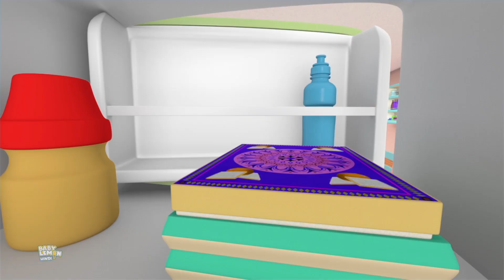Aloo Kachaloo Beta, मछली जल की रानी है + More Hindi Rhymes Collection for Kids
Baby Lemon is home to various popular nursery rhymes that educate & entertain toddlers. Our videos impart family values & encourage healthy habits. Parents will realize that this is the ideal destination to not only acquire knowledge & thinking skills but also develop their child’s imagination & creativity.